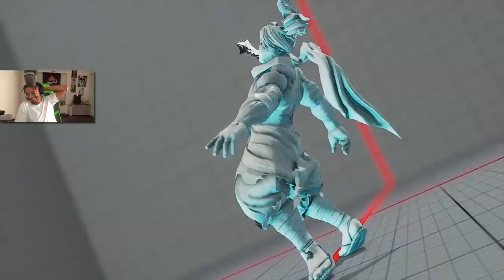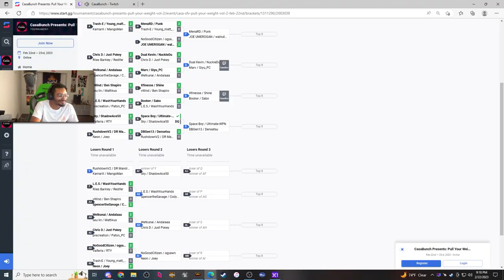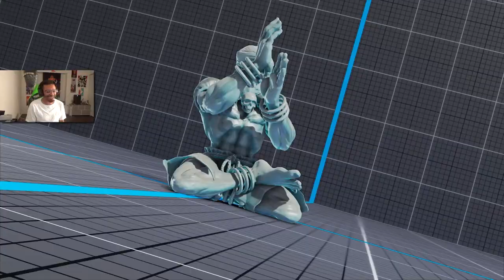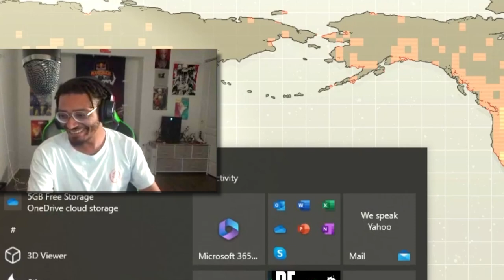HOW I HELPED THE CAPCOM CUP CHAMP WIN A SNACKBOX!!!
In todays video i team up with MenaRD in a team tournament to try and win a snackbox for our capcom cup champion!!!